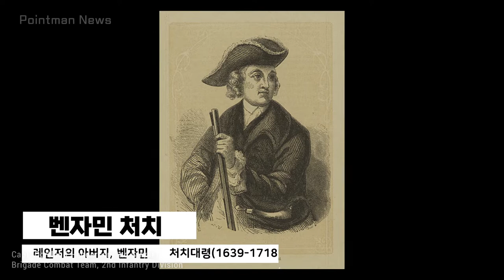미육군의 군사훈련기지,포트베닝 - 미국 조지아주의 세계 유일 특수부대 훈련소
남자라면 누구나 특수부대원이 되고자하는 열망을 가지고 있습니다. 모든이슈 포인트만 뉴스채널의 이번 영상은 2022년 4월 8일, 보병의 고향이라 불리우는 미국 조지아주 포트베닝에서 열린 최고의 레인저를 선발하는 베스트 레인저 대회(Best Ranger Competition)와 포트 베닝에 대한 것입니다. 베스트 레인저 대회가 열린 포트 베닝(Fort Benning)에는 미 육군의 종합 군사 기지를 비롯하여 수많은 군부대들이 있습니다.  이곳이 중요한 이유는 기초군사훈련소, 육군 보병 후반기교육기관, 그외 각종 군사교육훈련 등이 실시되어지는 곳도 모두 포트 베닝에 있기 때문입니다. 미군의 육군, 해군, 공군의 특수부대원을 비롯하여 CIA, FBI 그리고 전세계의 특수부대들이 훈련하는 포트 베닝을 영상으로 만나보세요,

Film Credits:
Video by Capt. Cortland Henderson
2nd Stryker Brigade Combat Team, 2nd Infantry Division,
Video by Spc. John Simpson
40th Public Affairs Detachment,
Video by Shantika Ogletree
 Fort Benning Public Affairs Office
Thumbnail credit by U.S.Army

If you see a clip that you own that you did not submit or give consent for use, we have likely received false permissions and would be happy to resolve this for you! please contact us on